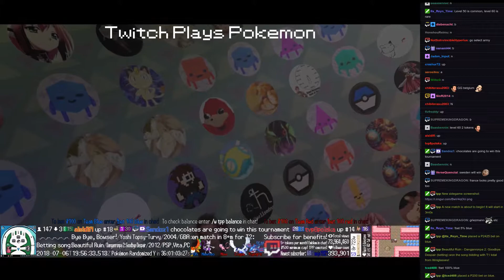Twitch Plays Pokémon Battle Revolution - Matches #122670 and #122671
#122670 [Blue: Diglett (Stadium 2), Articuno (Stadium 2), Feraligatr (Stadium 2)] vs [Red: Totodile (Stadium 2), Igglybuff (Stadium 2), Seaking (Stadium 2)]

10:18 : #122671 [Blue: Spoink (Standard), Nuzleaf (Mixed), Seviper (Physical)] vs [Red: Volbeat (Special), Magnemite (Physical), Castform (Standard)]